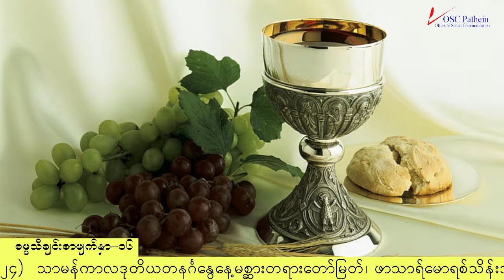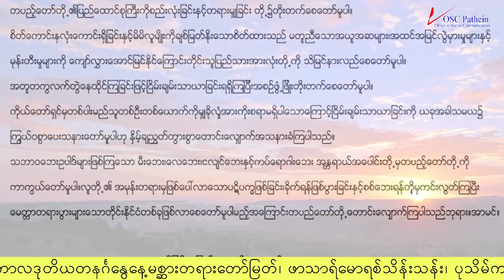Sunday 14 January 20242nd Sunday in Ordinary Time